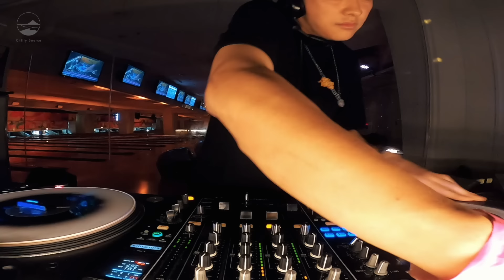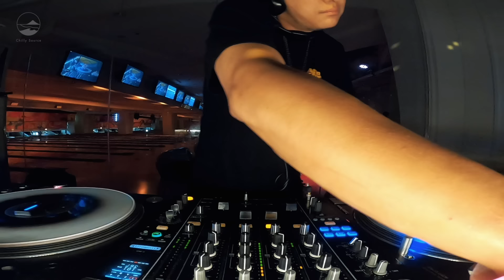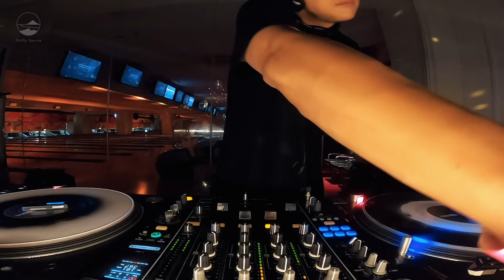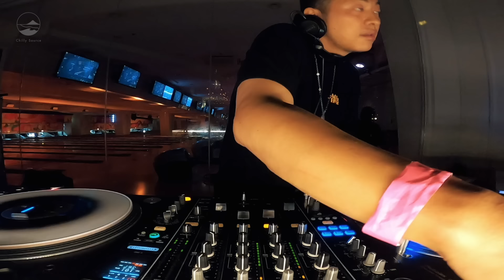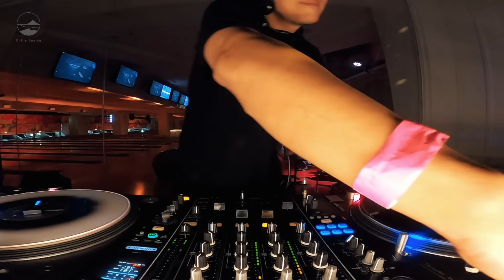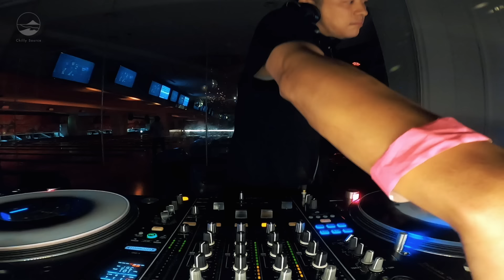DJ KRO - "HYPE MIX" in SASAZUKA BOWL【dance hiphop funk house 】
笹塚ボウルで行われたHIGH BOWL に出演した際のDJ LIVE MIXです
FunkyでGroovy なPlayを是非お楽しみください。

TRACKLIST

00:00 How Gee -Black Machine
01:59 HIP HOP BAND - BOO Feat. MURO
04:17 Want You Back_Finger Five_DJ TATSUTA EDIT - DJ TATSUTA
05:23 I Know You Got Soul - Eric B And Rakim
06:23 I Know You Got Soul - Bobby Byrd
06:57 I Believe In Miracles - Jackson Sisters
08:07  PLAY THAT FUNKY MUSIC - WildCherry
09:08  Get Down On It - Kool & The Gang
10:17  Hollywood Swinging   - Kool and the Gang
10:51 Feels So Good - Mase
12:53  Mo Money Mo Problems - The Notorious B.I.G.
13:54  The Ultimate Rap - Nice And Nasty 3
14:53 OOKEGA Ft Fusion Core - Buddha Brand
16:08 Do You Wanna Get Funky-Got To Be Real - C+C Music Factory
18:16 Wannabe - Spice Girls
19:12 All For You - Janet Jackson
20:28 12 On & On (marshalL) - Toni Cottura
21:15 chantay savage
23:12 Lay Away Love (Official Remix) - Notch ft. Fatman Scoop
24:11 Friday Night - Young Gunz
24:26 Ooh Wee (feat. Ghostface Killah, Nate Dogg & Trife)- Mark Ronson
25:38 Livin' It Up - Ja Rule
27:48 Ride Wit Me ft.City Spud - Nelly
29:15 Be Honest (Melledit) - Jorja Smith feat. Burna Boy
30:53 Summer Jam 2022 - FS Green
31:47 The Champion So Good Riddim (August Mae Edit) -
32:41 Toast [Remix] - Full Crate x Koffee
34:10 HONDA - Friday Night Plans
35:23 Plastic Love - Friday Night Plans
37:25 Jamaican In New York  - Shinehead
38:21 Time To Party - Craig David
39:50 All The Way - Craig David
40:44 F.W.U
41:53 Superpower - SIRUP
43:57 Skate (Petedown Nudisco Mix) - Bruno Mars, Anderson .Paak, Silk Sonic
45:46 Joy - FKJ
48:13 Crescent - Anomalie
49:36 Volatile Dreams Feat. Azetka (Wantigga Remix) - Chloe Martini
51:14 Quem e Quem w/ E.Doza - JR JARRIS
52:51 Strandbar (samba version) - Todd Terje
56:35 bcada vez - Negrocan
▼Chilly Source
Chillで気持ち良い音楽をテーマにラジオ配信、楽曲制作、映像制作、アパレル制作、空間プロデュースなどを総合的に行うライフスタイルレーベル。

毎週日曜日、YouTubeで22時からDJやゲストアーティストによる様々なChillout musicを配信している。

Chillな音の源。それがChilly Source。皆様に最高の音楽をお届けします。ちょっと僕らのChilly Source味見してみませんか？

English Below
Chilly Source broadcasts Chilled and relaxing music through its radio station, Chilly Source Radio. As a lifestyle label, we release tracks and provide a chill atmosphere.
On every Sunday, from 22:00 to 23:00 on our YouTube channel, we have a live broadcast of music.

We Provide Chilly New Lifestyle
Web